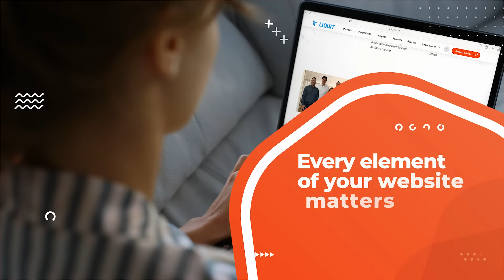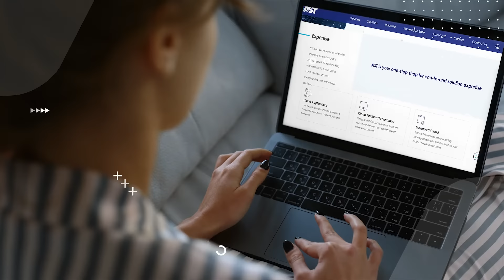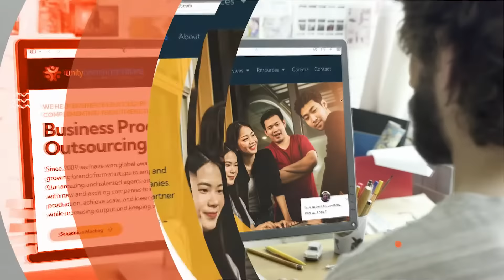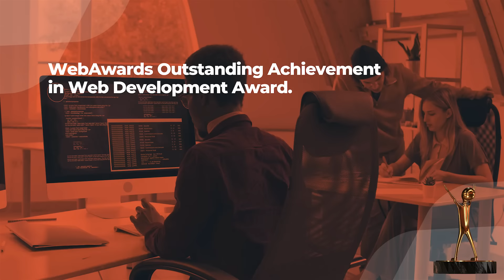Website Development Services - DAP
Hi, I’m Jason with Digital Authority Partners, an award-winning US-based web development company.

At DAP we have a simple mission: develop ROI-driven, high performing websites for B2B companies around the United States.

Attracting new B2B buyers for your organization doesn't start - or end - with creating a beautiful website.

Don’t get me wrong - we LOVE pretty websites.

But with only seconds to capture your prospect’s attention and hold their interest, every element of your website matters.

We create user-friendly, mobile-optimized, and secure websites guaranteed to grow your business.

All our clients get a custom website that matches your brand.

As a fellow B2B company, we fully understand the importance of getting sales and marketing qualified leads from your  website.

At Digital Authority Partners, we are here to elevate your website far above your competitors. What does it take to have the best website, you may ask?

*Your website should be aligned with your overall brand image. A site visitor should immediately recognize your brand.
*Your customers should be able to quickly navigate through your website, find what they want, and reach out to you.
*More and more people are searching for businesses like yours on their mobile devices. Your website needs to work well on tablets, mobile devices, and all desktop screen sizes.

*And most importantly - it has to be fast. Trust us on this: no B2B company is getting a real ROI from their website if the pages on that website take longer than 2 seconds to load, whether the user is on a smartphone or on their desktop.
*But what else should you look for when searching for your next web development agency?
*Did you know that nearly 20% of the US population has a disability that can make visiting a website difficult. We ensure your website works great for everyone who visits your site by making sure your site is ADA-compliant and accessible.

At DAP, creating ADA compliant sites is a mandatory requirement. But did you know that over 90% of sites launched in America last year were not accessible or compliant? In addition to providing a poor user experience, the vast majority of companies expose themselves to ADA lawsuits which cost, on average, $75-100,000 dollars to settle.

Work with us to do the right thing for your customers and for your business from day 1.

We create amazing web experiences that attract new customers and provide a positive ROI for our clients. Every. Single. Time.

That’s why companies like Blue Cross/Blue Shield, Devry University, Athenahealth, and Nestle trust us with their digital websites.

That’s why our ecommerce clients typically grow their online revenue by 200% after redesigning their website with us.

We’ve helped healthcare organizations grow their online businesses 358% last year. And one of our manufacturing companies get a positive ROI from their website for the time in over a decade.

All this great work we’ve done for our clients has NOT gone unnoticed.

We have won a ton of awards including:

WebAwards Outstanding Achievement in Web Development Award.
The Consumer Electronics Show’s Best Integrated Digital Experience Award.
DesignDrizzle’s Best Digital Marketing Agency Award.
Time Magazine’s Invention Award for Best Digital Experience in Healthcare.

Let’s talk about how we can build a site that exceeds all your goals this year.

Let’s also talk about how you can beat your competition.

But most importantly, let’s talk about how you can do the right thing to get more sales, more leads and a better return on your investment.